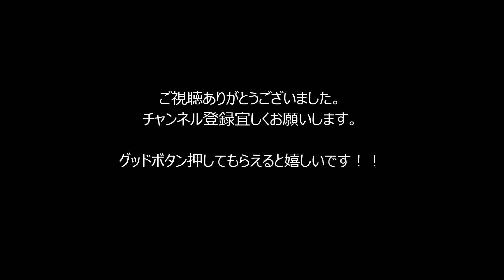【コーギー】の めっちゃ可愛い動画集 2018 外で遊ぼうぜ！ 中で遊びましょ！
【コーギー】愛くるしい表情と
短い脚で一生懸命走り回る姿！！

●【コーギー】何これっ！ビヨンビヨン！！　キャハハハｗｗｗ　2018　可愛いコーギー大集合！！

●【コーギー】こんなことしてたら、怒られちゃうかな？　2018　可愛いコーギー大集合！！

●【癒し注意】かわいい動物動画まとめ

◆引用元

チャンネル名 2M Media

◆引用元

チャンネル名 Love pet

◆引用元

チャンネル名 PIGO

◆音源引用元